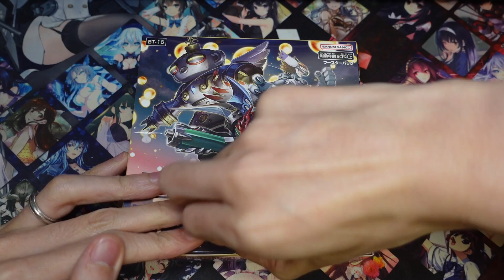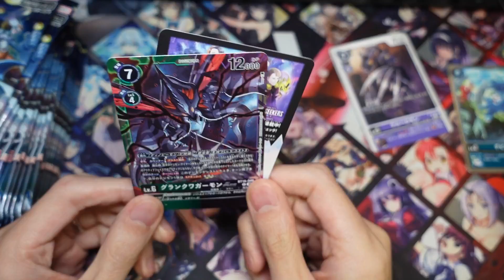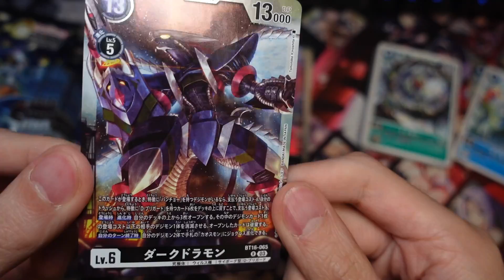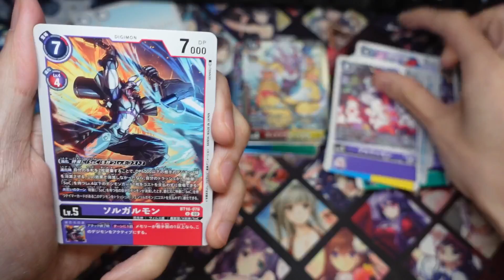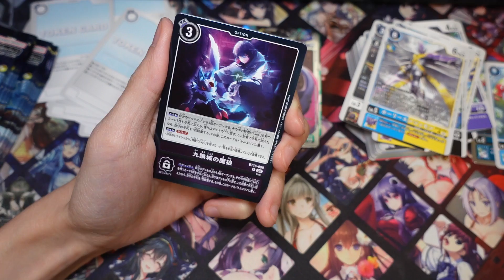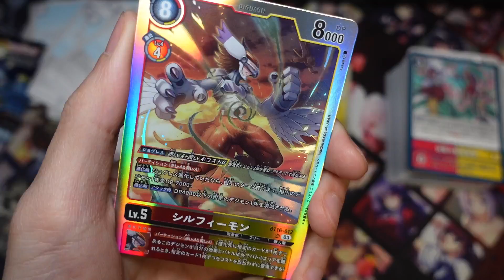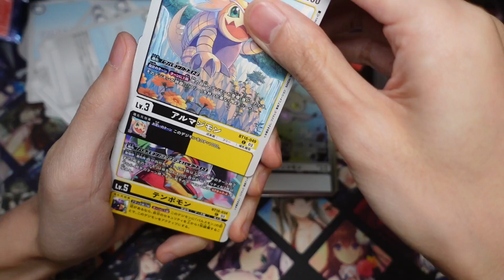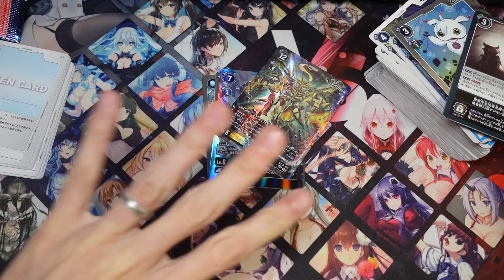Beginning Observer Box Opening! (Digimon BT-16)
We finally get another Digimon Set after a long break!

Check me out on my (not so active) social platforms!